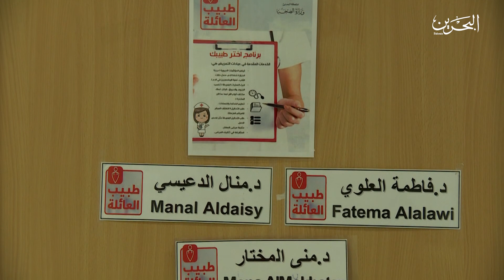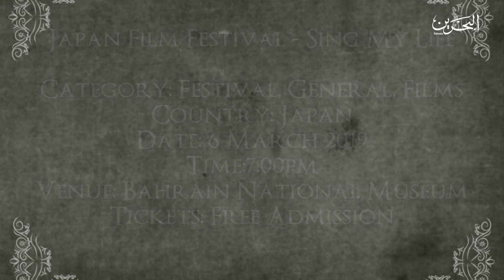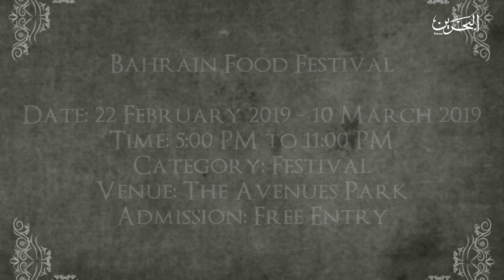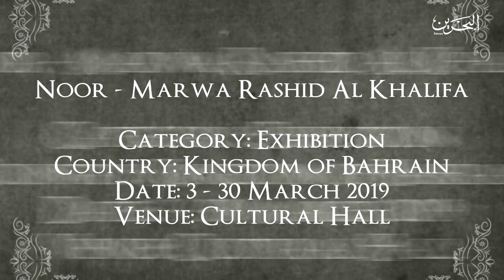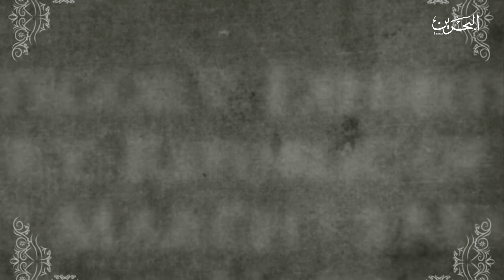Bahrain Today | 25-2-2019